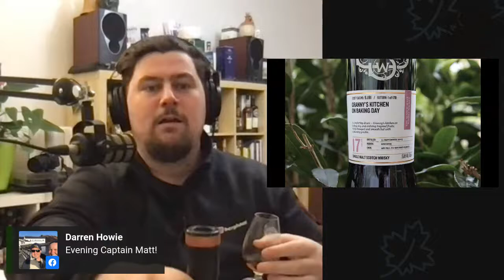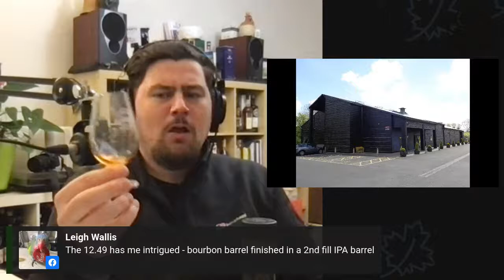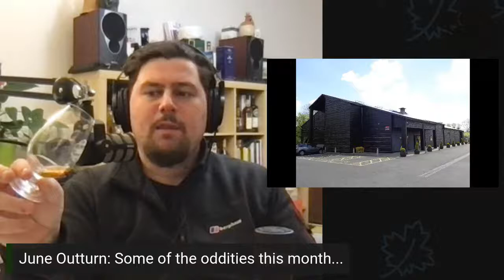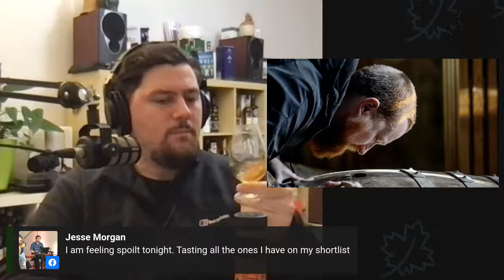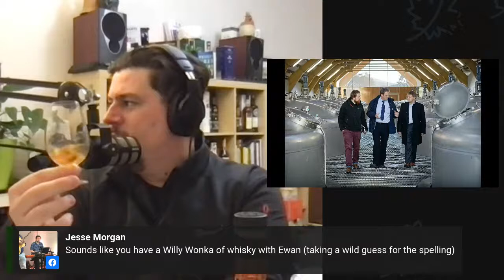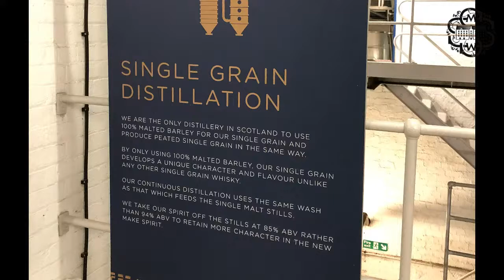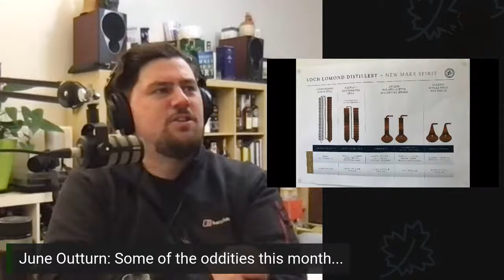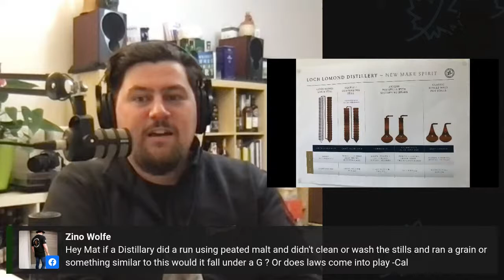LIVE WITH SMWS: June Outturn extras!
Peated grain?! Sherried Welsh? Blended Islay malt? There's so much else going on in our June Outturn, so I thought we'd take a look at the extras in this Friday's Outturn.

Tune in tonight at 7pm AEST and bring your questions!